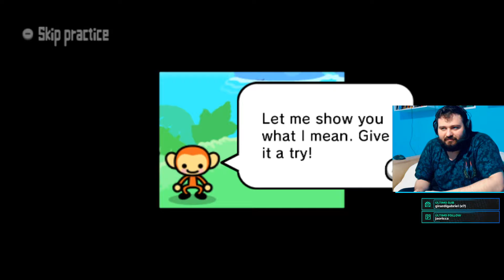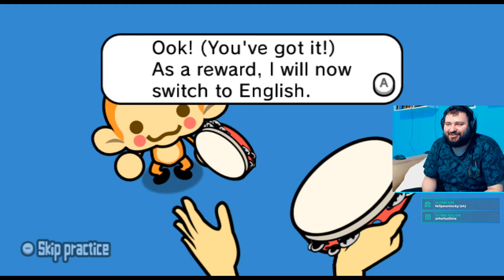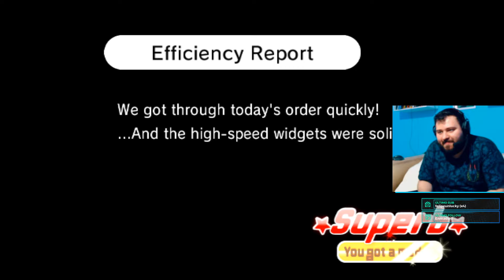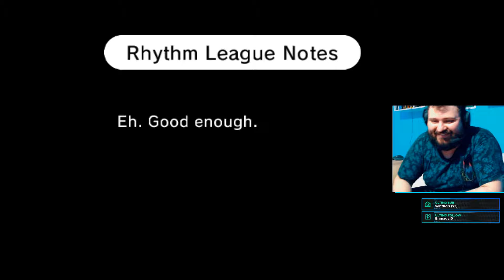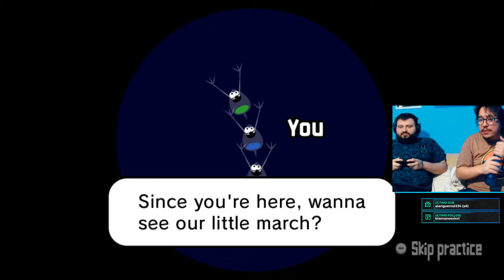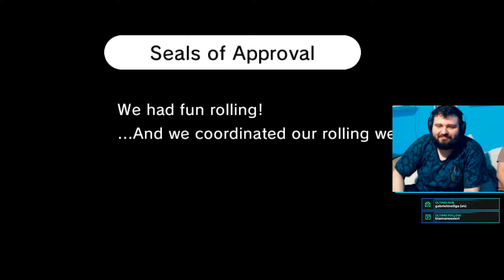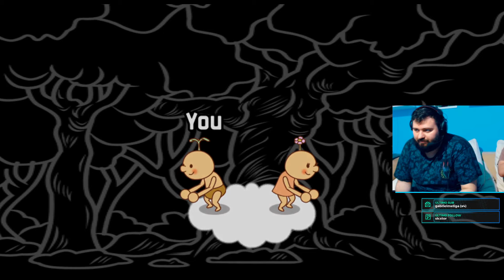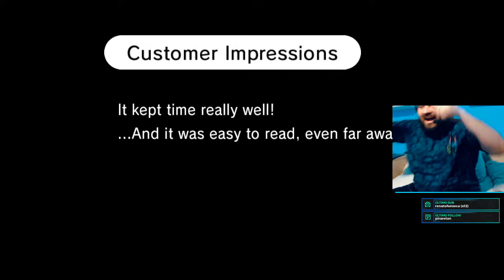Rafa joga Rhythm Heaven Fever (01/09/20)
Rafa e Yoshi entram no ritmo de Rhythm Heaven Fever.